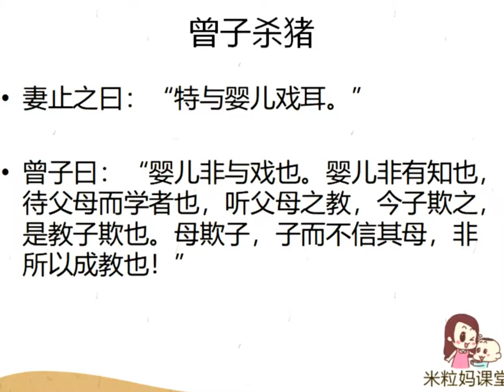儿童北大国学课第十三课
儿童北大国学课